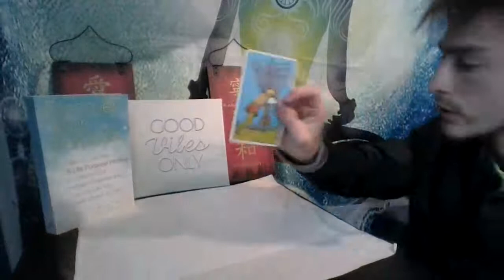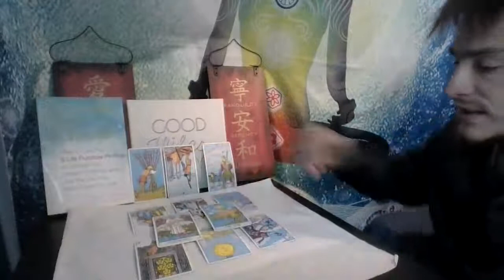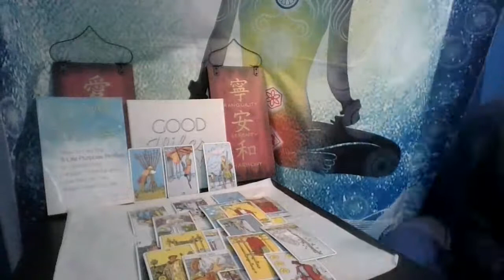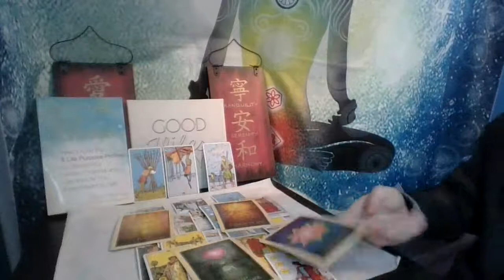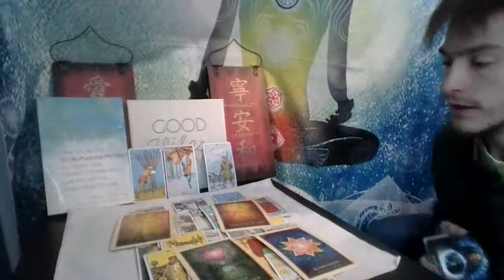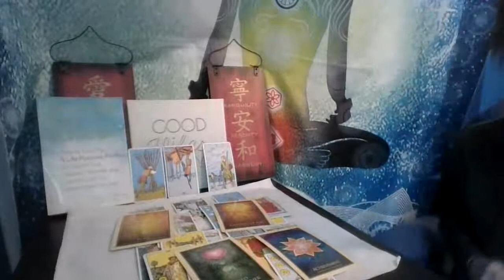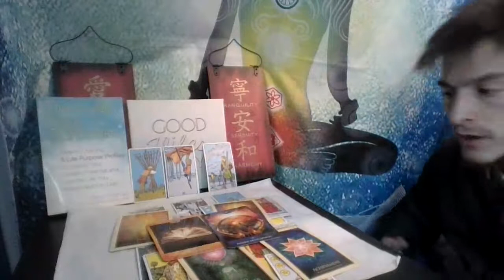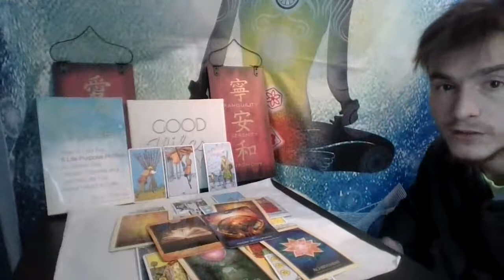Virgo Reading After the fall Love is born September 14th thru the 31st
Virgo it seems like you guys are going through alot right now and you my just something to help relax you try taking a crystal bowls meditation class to help relax you and help you on your journey.